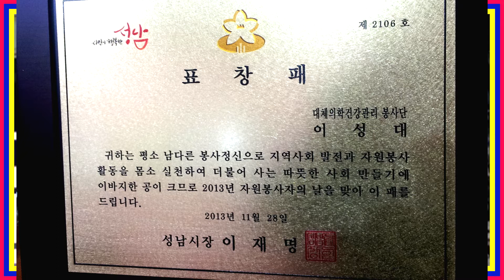가수이성대-(새해인사말씀/표창장))설날특집쑈=가고싶은내고향TATEL song-2022--한국가요방송총연합회.010-7165-5099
한국가요방송-클릭하세요.다음카페-한국가요2022년korea TOP sing.a-특별 이벤트
컴퓨터음악이아닌(악기음악32인조):1곡100만원-(작사.곡.편곡)(트롯트.뽕짝,쎄미트롯트.각종음악)
21세기는움직이는스마트폰시대
사랑합니다전화-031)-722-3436.유튜브-방송-클릭하세요
한국 가요 방송 가요 대행진한국 가요 방송 가요 대행진한국 가요 방송 가요 대행진